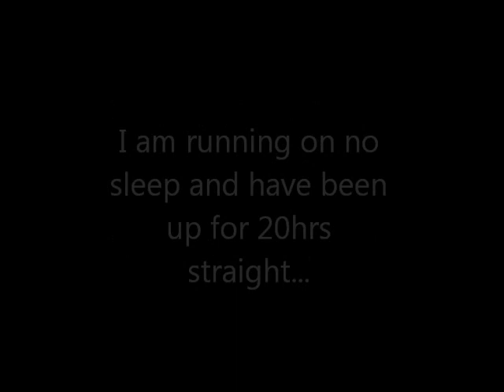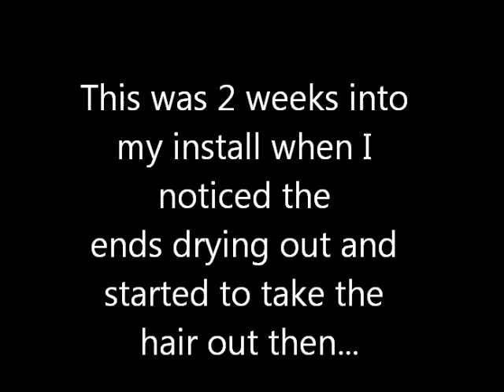#23 The Virgin Hair Fantasy Brazilian Bodywave 1 MONTH UPDATE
Hair: the virgin hair fantasy Brazilian Body wave
 2 1/4 pks 18 & 20 "